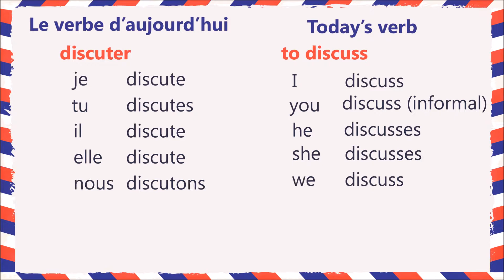Pronunciation & Conjugation of verb - discuter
In this video, we will learn how to pronounce and conjugate the French verb "discuter," which means "to discuss." We will go over the verb's pronunciation, as well as its present tense conjugation in the indicative mood for all six persons. Watch until the end to practice your pronunciation with some example sentences!

In this video, you learn the pronunciation and the conjugation of the verb discuter with examples.

If you find our content useful and informative, please take a minute to check about our

IMMERSION PROGRAM where you can finish A1 to B2 in just 6 months. It'll help you for TEF Canada Exam

Dear Canadian Dreamer & French Lover,

We wish you all the success and our support will always be with you 🙂

also, get to know about
TEF COMPASS
The World's Best TEF Preparatory Program

Original Price: €39
Our Price: €30 Only
Available only through HERE AND NOW.
HERE AND NOW & Prepmyfuture are recognised by CCI Paris.